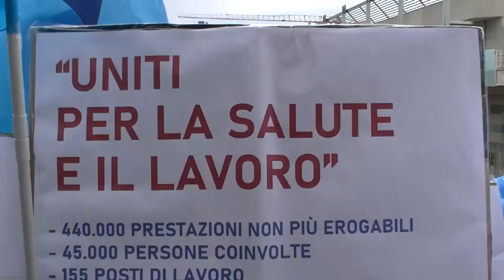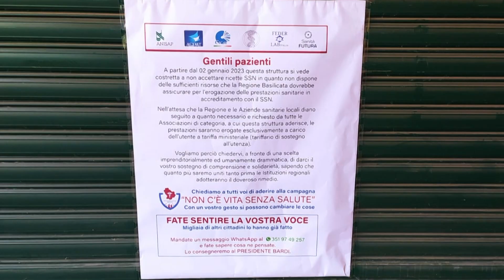Basilicata, stop alle cure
51 strutture private accreditate sospendono le attività. Gravi le conseguenze.